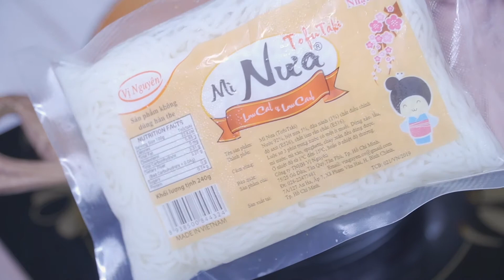Keto Recipe 76 | MÌ XÀO BẠCH TUỘC KETO | KETO OCTOPUS NOODLE STIR-FRY | MÓN ĂN GIẢM CÂN KETO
Chào các bạn!!! It's good to see you ♥
***Nguyên liệu của món MÌ XÀO BẠCH TUỘC KETO
Bạch tuộc: 150gram
Cải ngọt
Mì nưa: 1/2 gói
Hạt nêm
Tiêu
Hành tím băm
Dầu hào
Nước tương

***Ingredients of KETO OCTOPUS NOODLE STIR-FRY:
Octopus:
Pak choy
Tofutaki: 1/2 package
Seasoning
Pepper
Minced shallot
Oyster sauace
Soy sauce